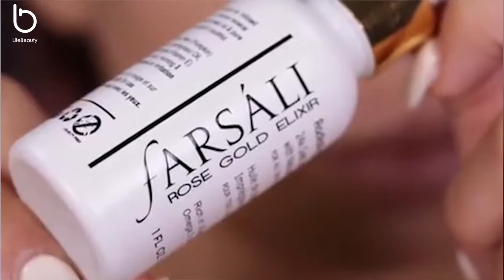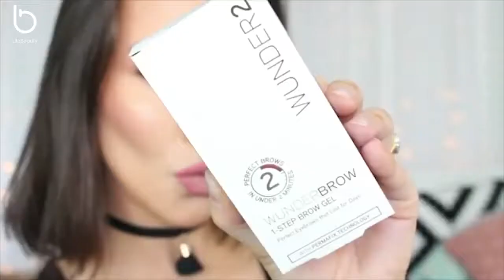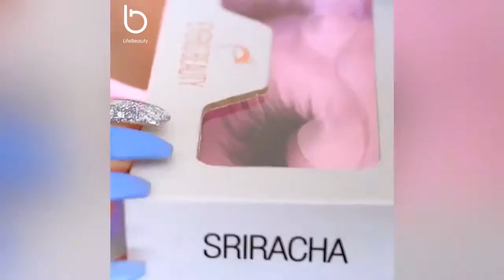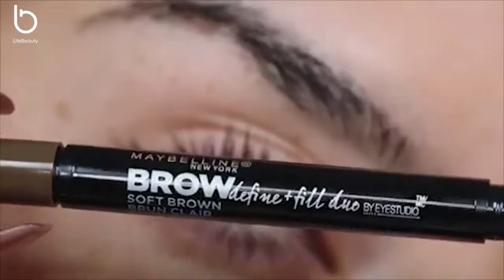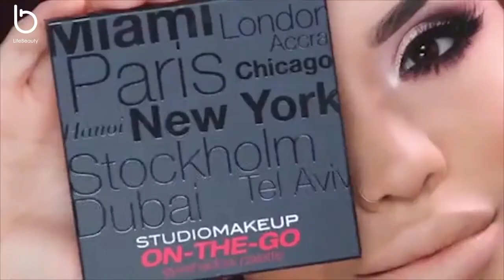Eye Makeup Tutorial Compilation July 2017 Best Makeup Tutorial for Beginners